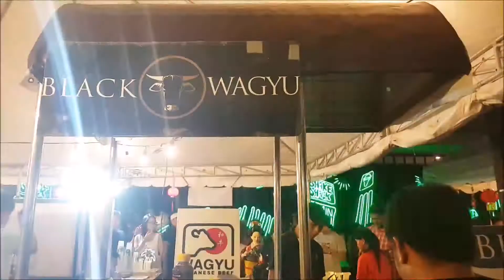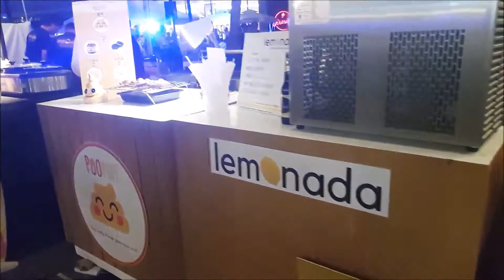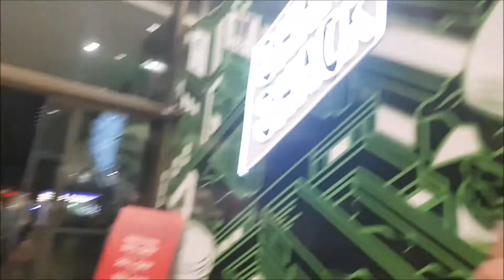Vlog #5: Yifang Taiwan Milktea + Foodtrip sa BGC | Justin Mariel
Another day another random vlog na may kasamang milktea at foodtrip sa BGC!

XOXO

Minimize or maximize volume if applicable.